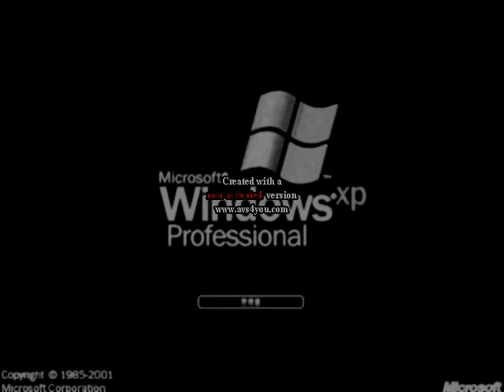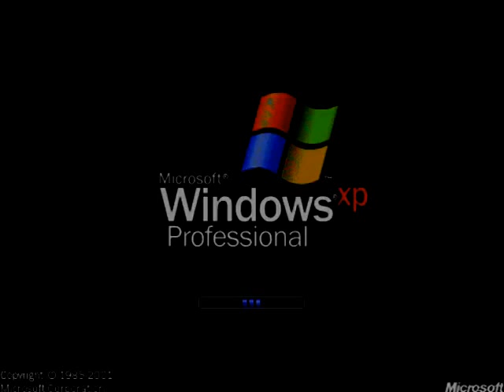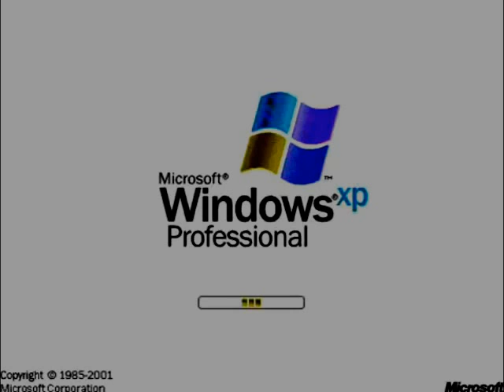Windows XP Effects 2 in G Major 6